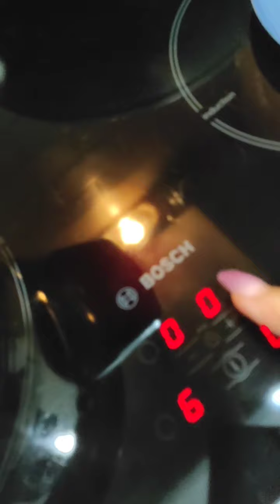Итальянская паста с брокколи и анчоусами !